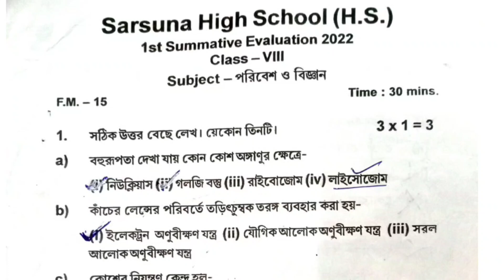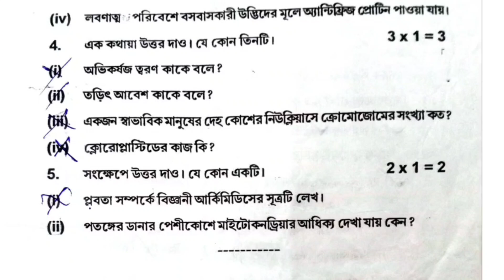Class 8 Science 1st Unit Test Exam Question Paper Solution 2023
📌 Class 8 first unit test exam all subject question paper Solution